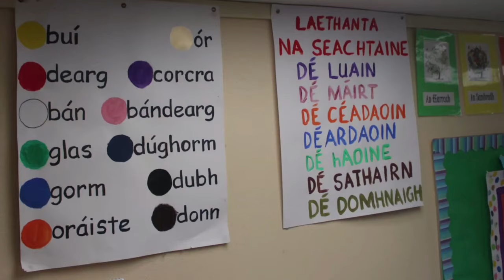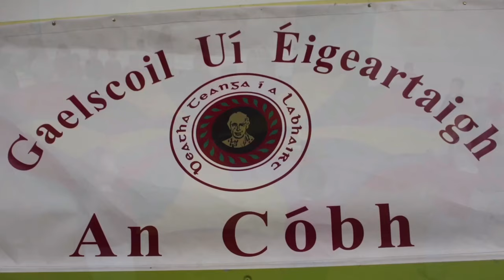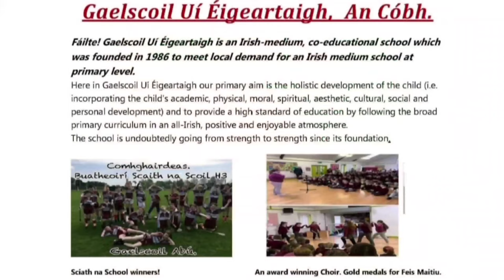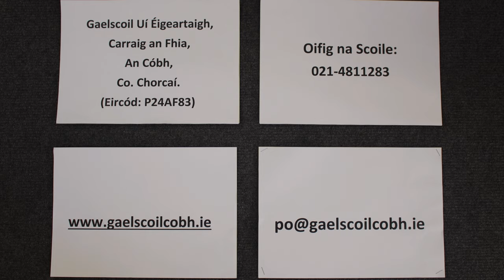Gaelscoil Uí Éigeartaigh Cobh - Enrollment 2022/23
Gaelscoil Uí Éigeartaigh Cobh

Now enrolling pupils for 2022/23

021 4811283